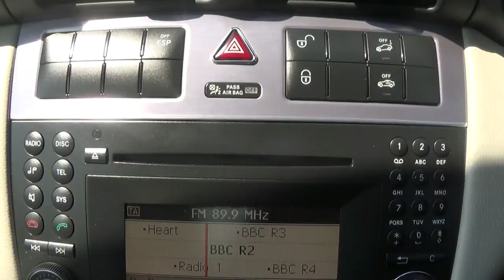Mercedes CLC220CDI 2009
This is a short video showing a Mercedes CLC220CDI 2009 we currently have for sale.